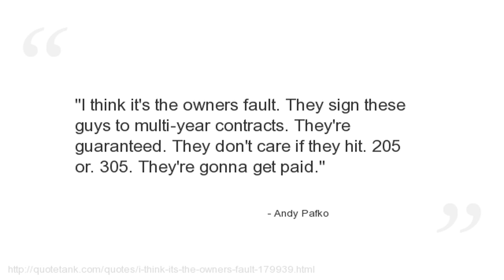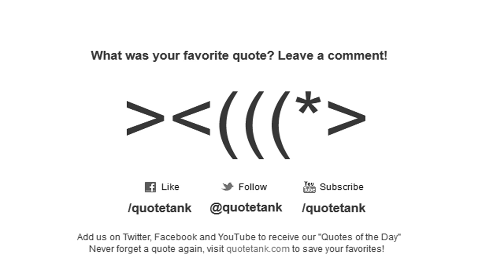Andy Pafko Quotes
Who is Andy Pafko?
A former center fielder in Major League Baseball.